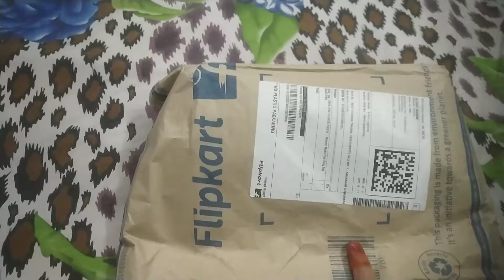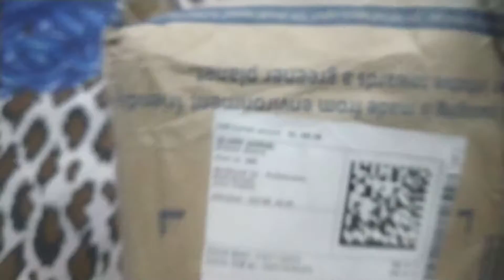filpkart sling bag review/bad experience 😭😭😭😠😠/pls subscribe my channel 🙏